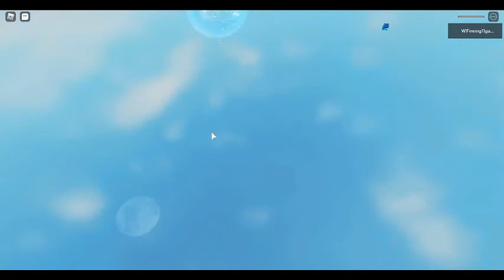HARDEST OBBY EVER! (Roblox) (read dec)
guys i played my friends obby and one of the tasks are so hard here is the

Roblox Account: Wfireing11gaming17